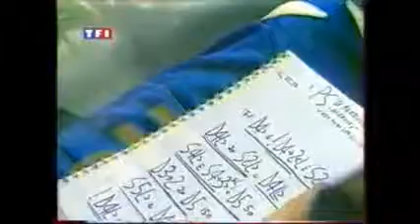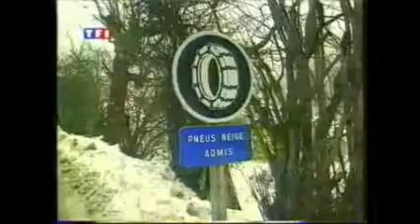Rallye Monte-Carlo 1994 - Auto-Moto